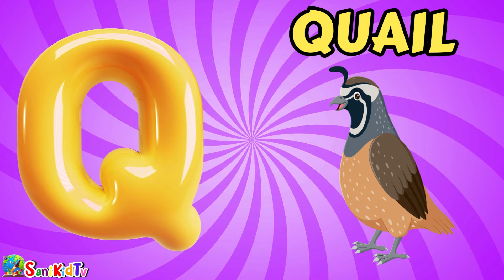Phonics Song with TWO Words - A For Apple - ABC Alphabet Songs with Sounds for Children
Welcome to Sani Kids TV, where education meets entertainment in the most captivating way! 🌟
In This video kids learn ABC Alphabets Phonic Song with TWO Words A For Apple  and A For Ant with beautiful cartoon pictures and song.
🌈 Join us on a journey of fun-filled learning, tailor-made for curious young minds. At Sani Kids TV, we believe that education is the key to unlocking endless possibilities, and we've infused that belief into every video we create.
🎉 But that's not all! We understand that learning should be an immersive experience, so we've sprinkled our videos with a touch of entertainment that keeps our young viewers hooked from start to finish. Expect giggles, gasps, and "a-ha" moments as we blend education with entertainment seamlessly.

alphabet song
phonics (tv subject)
abcd songs
english varnamala
Phonics Song with TWO Words
baby poem
chuchu tv cartoon
a for apple chuchu tv
cocomelon cartoon
english cartoon
english for kids
chuchu tv abc song
chuchu tv hindi
chuchu tv nursery rhymes
chuchu tv phonics song
chuchu tv storytime
chuchu tv 123
chuchu tv songs
chuchu tv poems
cocolemon song
cocomelon abc song
cocomelon a for apple
kids tv
baby song
abcd cartoon vedios